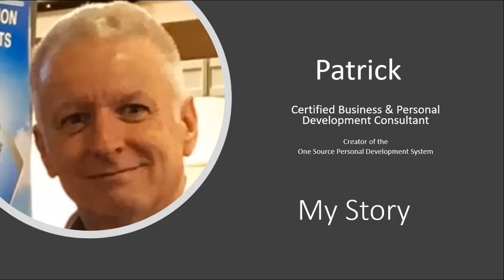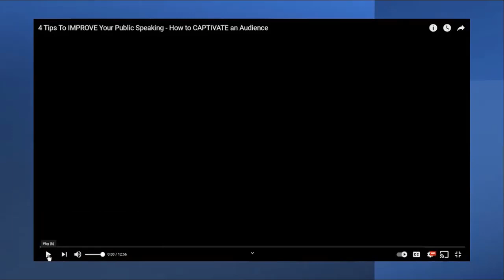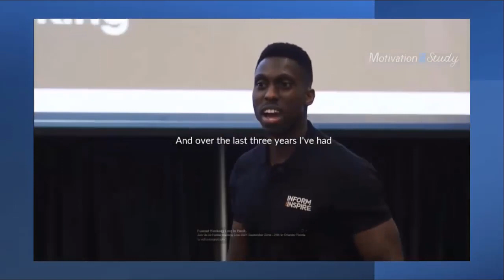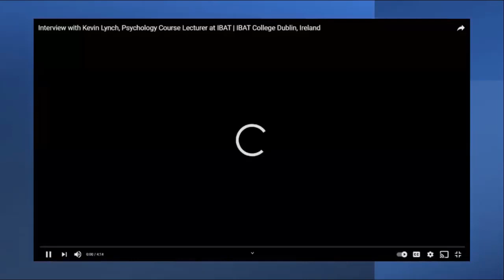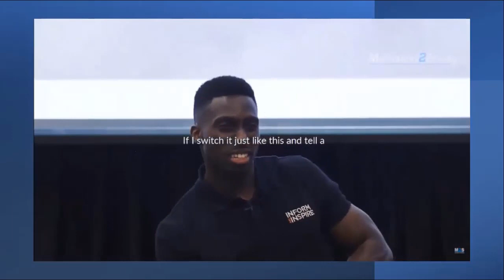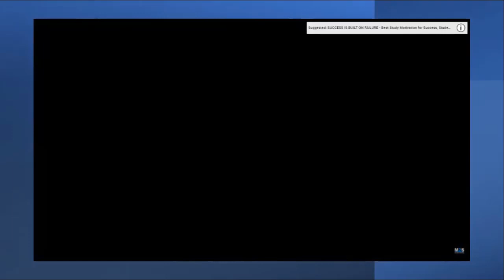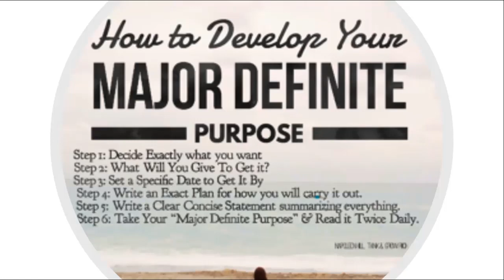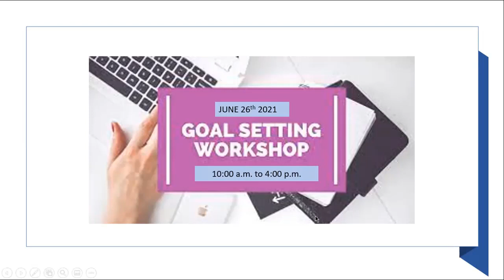Public Speaking Tips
Motivation, Personal Development, Self Help, Personal Growth, One Source Personal Development Network, work from home

One Source personal development consist of a global network of work from home personal development consultants who have all been trainined in a system that guarantees results for their clients.

If you would like to learn how you can join our network and earn a good living helping others while helping yourself, come visit us